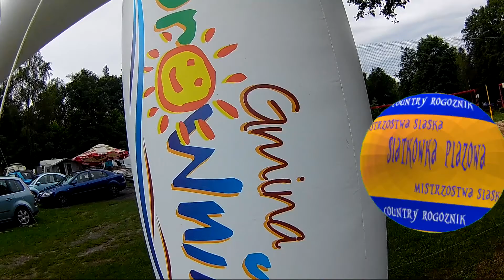Rogoźnik Mistrzostwa Śląska SP_2 (3)